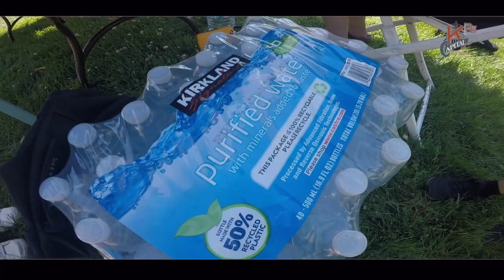Join Circle K! | Recruitment Video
Hello! This video is a recap of all of Capital Division's activities. This is also a recruitment video for anyone interested in joining Circle K. We wanted to give a little bit of insight of our club's adventures.

Watch the video to see what we've been doing to help the community and the wonderful memories we made!

In this video, we have raw footage from the Circle K members.

Special thanks to anyone who gave filming footage!

Here is more information for Circle K Capital Division!

Thank you to the musical artists! They make very wonderful music. Go and support them by checking their social media information inserted below!

Artist: JPB & MYRNE  (ft. Yung Fusion)
Song: Feels Right